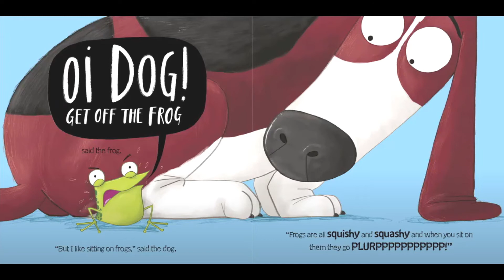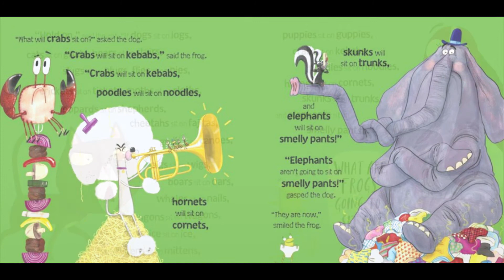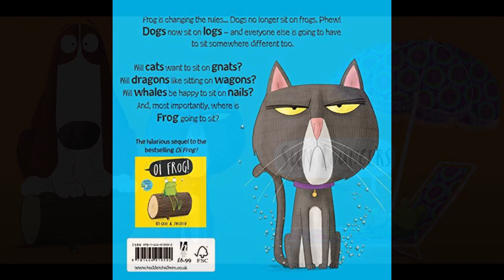OI DOG (books read aloud for children)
Oi Dog. Books read aloud for children. Childrens books. Oi dog!  Oi dog and friends. Kes Gray.

The hilarious sequel to the bestselling Oi Frog! will have children rolling around with laughter. The laughter never ends with Oi Frog and Friends!

The absurdly funny sequel to the bestselling Oi Frog, this hilarious rhyming story will have children rolling around with laughter!